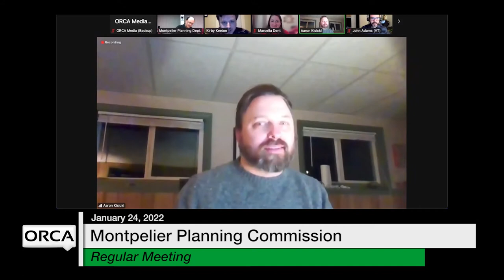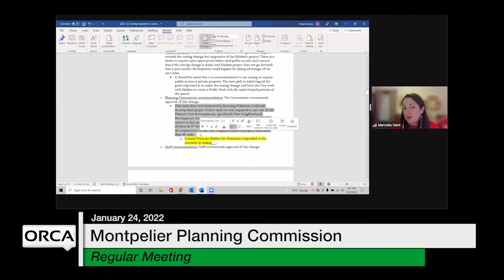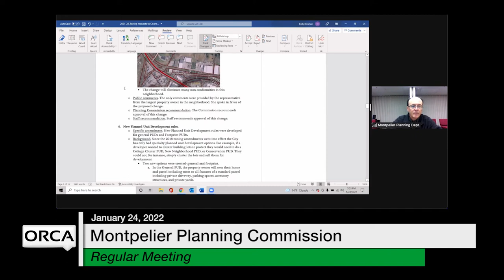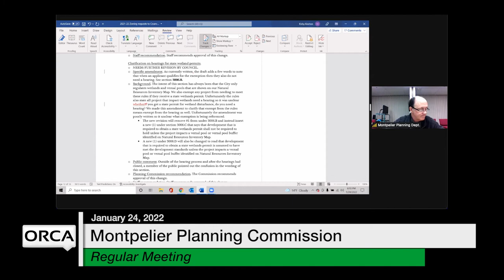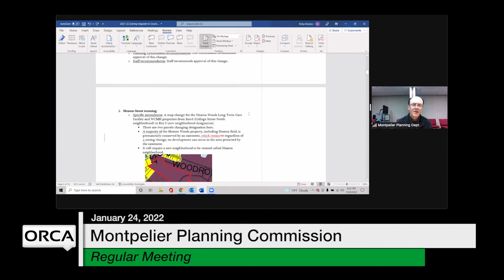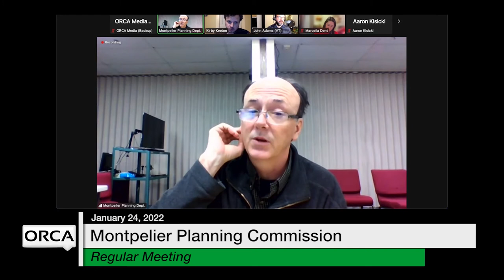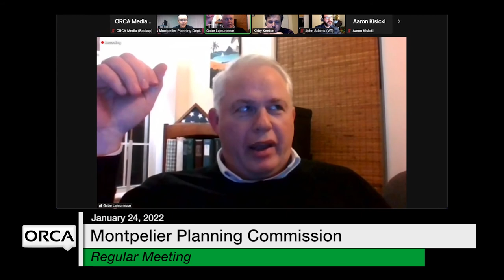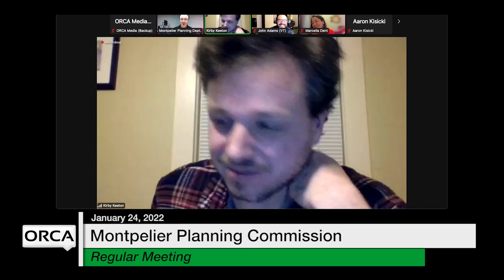Montpelier Planning Commission - January 24, 2022 [MPC]